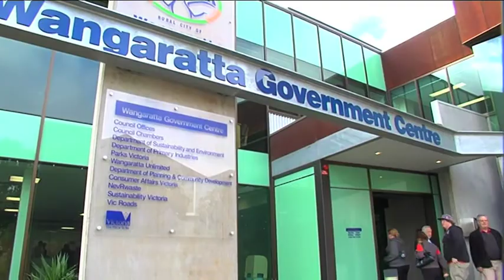You're Welcome in Wangaratta 1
Tanya, Ex-Queenslander who made the move to the Rural City of Wangaratta shares about her experience